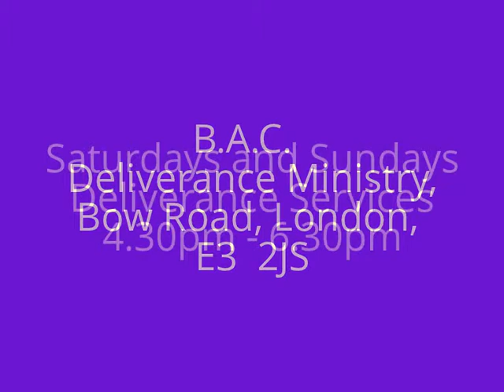B.A.C. : " EXPLOSIVE DELIVERANCE SERVICE " ( Part 1 )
B.A.C. Deliverance Ministries
Our location: Bow Road, London, E3 2JS.
We are on HOT FM Sundays : 8am - 9am.

Head Pastor Founder & General Overseer : Bishop Noah ADAMS.